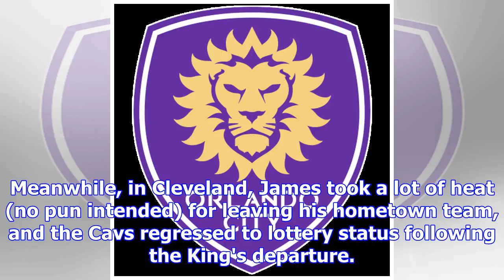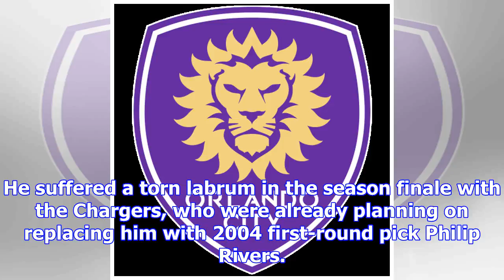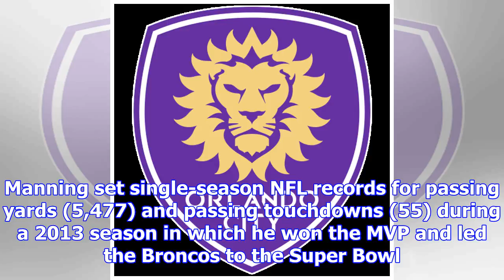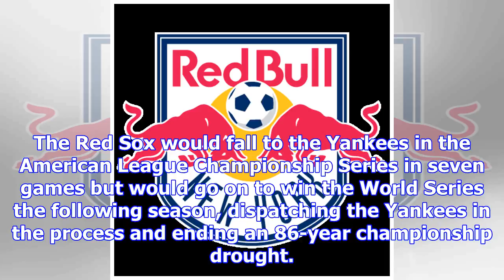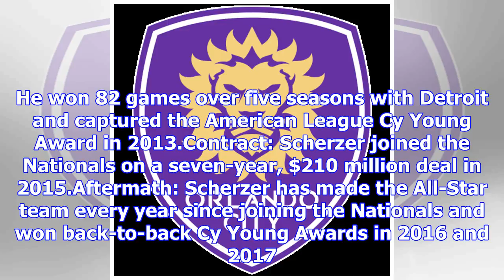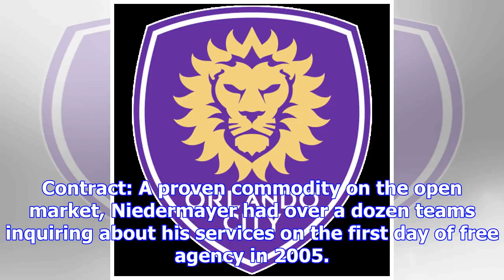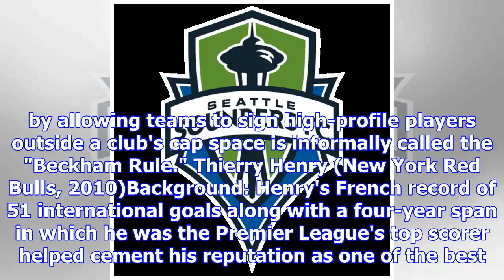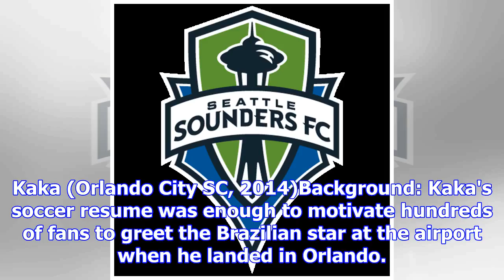The free association has had the strongest impact since 2000 in NBA, NFL, MLB, NHL, MLS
LeBron James' 2010 decision to take his talents to South Beach and form the Big Three with Dwyane Wa...